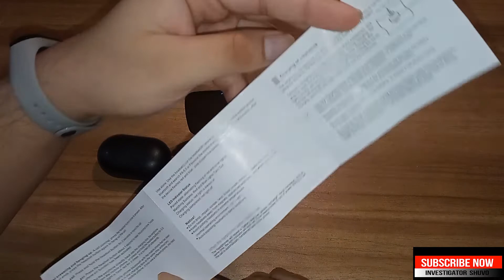Newest Wireless Headset l Unboxing l Review l Price l Comparison with QCY T9S